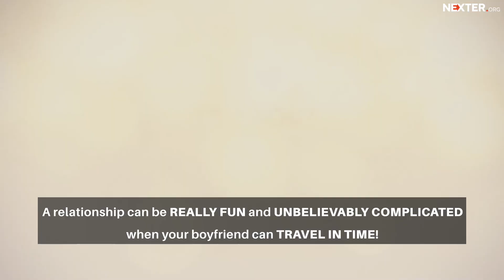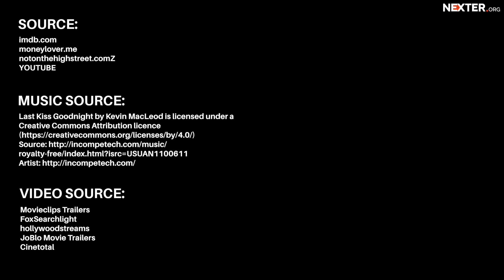Top 5 weird romantic movies to make your Valentine’s day the best one!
Valentine’s Day is just around the corner and most couples are busy planning their special date night. Here are the top 5 best romantic movies of the weird kind for those couples planning a stay-cation but want to break the monotony of the regular chick flick fares:

1. Angel- A
This 2005 Luc Besson’s black and white flick is set in Paris and it is an extraordinary romance story. It tells the love story of Andre, a con man who owes money to almost everyone in Paris. When he tries to kill himself, Angel-A comes to save his life.

2. Life as We Know It
This US 2010 love movie explains how two people who have nothing in common and have highly different lives can come together as a couple as they are bonded by their love for an innocent child. Helmed by a pre-CW Greg Berlanti, this movie offers the romantic idea that tragedy can result in a fun and inspirational romance.

3. Silver Lining’s Playbook
A pre-Oscar winner Jennifer Lawrence starred in one of the romance movies that shows how a great love can be born out of mutual hate.

4. About Time
Like The Time Traveler’s Wife, and also starring Rachel McAdams from the aforementioned movie, this version depicts her being romanced by a time traveler boyfriend throughout various aspects of their relationship over time. Her boyfriend can always go back to the past to correct the mistakes he made.

5. Shape of Water
In 2017, Guillermo del Toro directed a weird movie about a deaf woman in love with an amphibian. Suspend disbelief for a few hours as you try to wrap your head around this strange and bizarre love story that will have you wondering what the scriptwriter was thinking when he created this story.